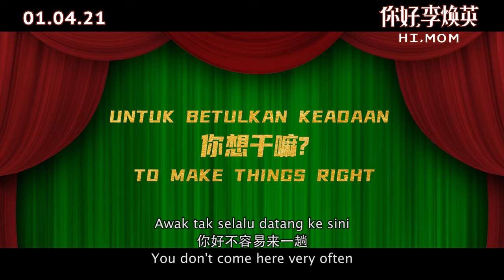HI, MOM | 你好，李焕英 (Official Trailer) - In Cinemas 1 April 2021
In 2001, university student Jia Xiaoling is absolutely shattered after hearing that her mother has passed away. In the midst of suffering an emotional breakdown, Xiaoling is suddenly transported back to 1981 where she meets her young mother, Li Huanying. The two quickly become inseparable, like best friends, and Xiaoling believes that she can help improve her mother’s life. However, she soon finds herself making changes that could prove costly.

2001年，大学生贾小玲在得知母亲去世后彻底崩溃了。在情绪崩溃的过程中，小玲突然回到了1981年，在那里遇到了年轻的母亲李焕英。这两人像最好的朋友一样很快变得密不可分，小玲相信她可以帮助改善母亲的生活。但是，她很快发现自己进行了可能证明代价高昂的更改。